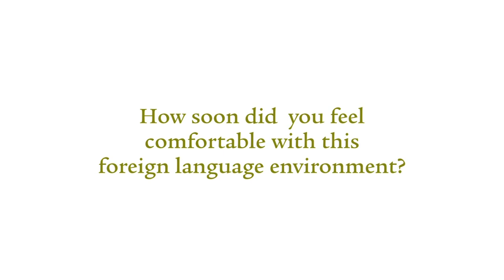Donna Eacho- Learning a Foreign Language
Donna Eacho, wife of former Ambassador William Eacho, talks about learning a foreign language, and making sure to know what street signs are saying!